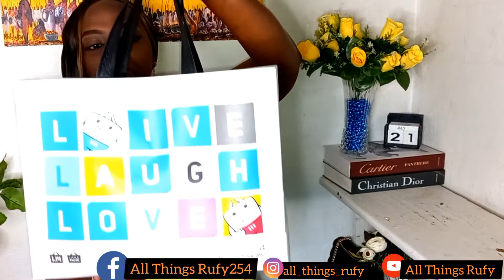Best Buys | Unboxing | Shoppingvlog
Luke 6:26
Hallo  Everyone Its Friday And I'm Happy To Be Back
Today's Unboxing Video I'll Share Se Little Shopping Haul Plugs I Found At The Imaara Shopping Mall Along Mombasa Road Over The Weekend.